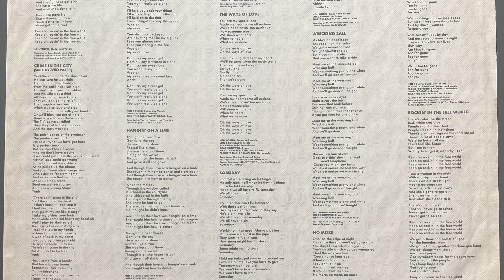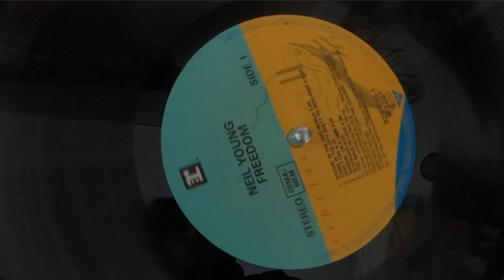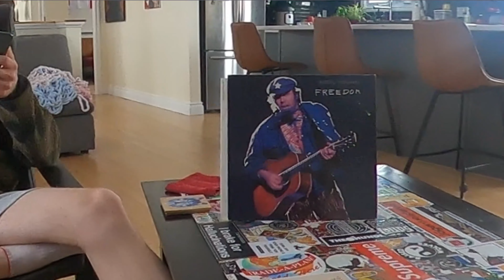NEIL YOUNG - FREEDOM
The Family Records
Episode 04 - Neil Young, Freedom
KEEP ON ROCKIN IN THE FREE WORLD
Insta/Tok - @soundspacesyt
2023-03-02